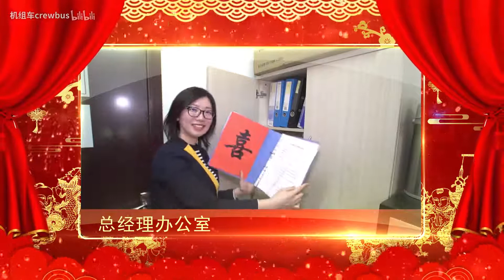2018年首都机场地服公司新春拜年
关注星星航空 了解空乘生活和航空职业资讯